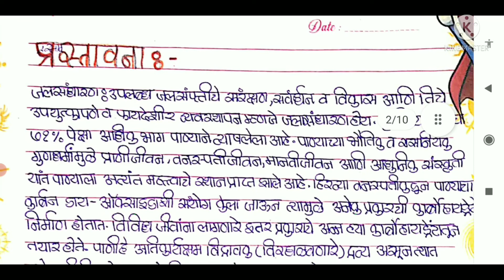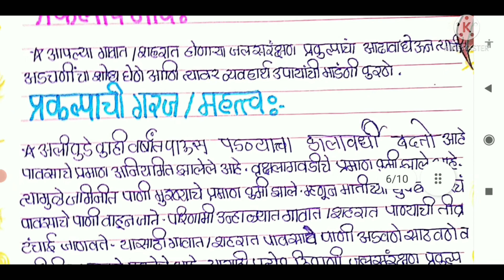इ.नववी जलसंधारण आणि जलव्यवस्थापन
इयत्ता नववी जलसंधारण व्यवस्थापन